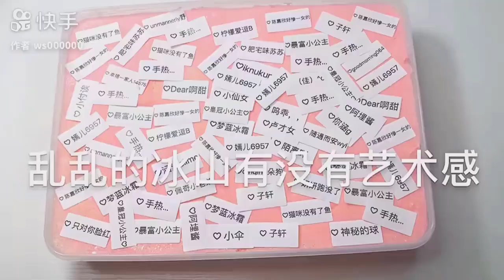En İyi Rahatlatıcı Slime Videoları - Rahatlatıcı Videolar RV #184